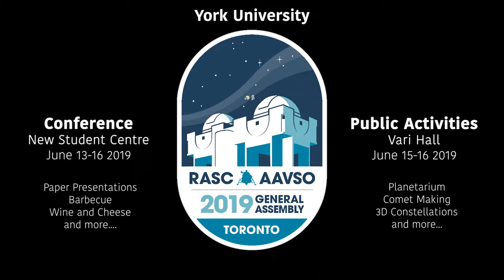RASC AAVSO General Assembly June 13 16 2019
REGISTER HERE: rascga2019.ca

Join the Royal Astronomical Society of Canada and the American Association of Variable Star Observers at the 2019 General Assembly. We will be hosting poster and paper sessions, speakers and social events during the conference. We will also have hands-on astronomy activities open to the public.

On Saturday June 15th, author James R. Hansen will be joining us to celebrate the 50th anniversary of the Apollo 11 mission. This event is open to the public.